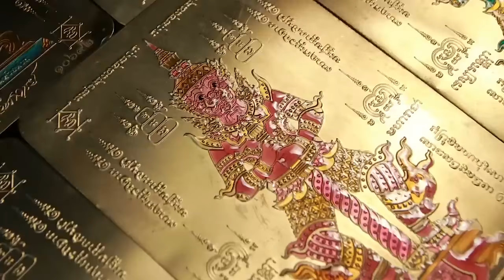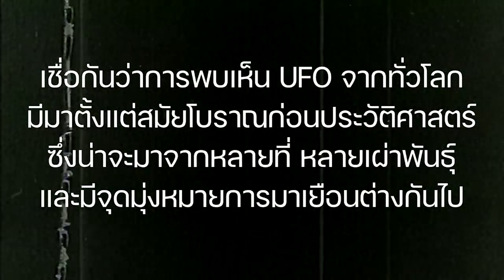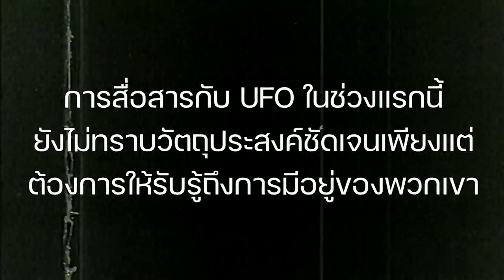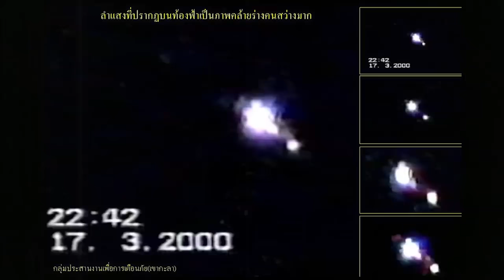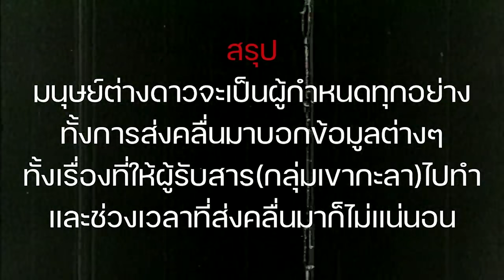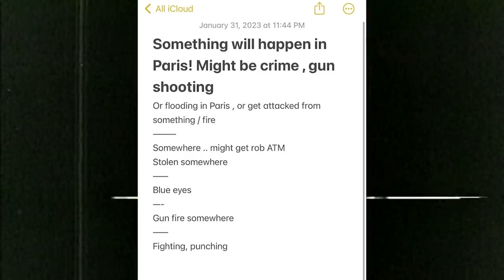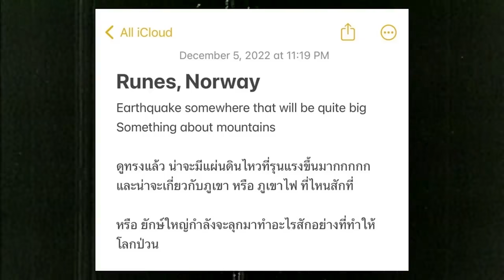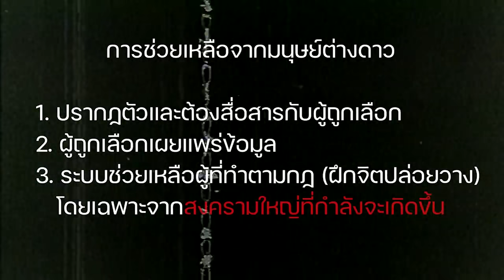Big Story | UFO เขากะลา UNCUT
UFO เขากะลา UNCUT
เรื่องราวของกลุ่มประสานงานเพื่อการเตือนภัยเขากะลา ซึ่งเป็นกลุ่มที่เกิดขึ้นจากพ่อเชิด ชื่นสำนวน ผู้ที่สามารถติดต่อสื่อสารทางจิตกับมนุษย์ต่างดาวได้และได้ก่อตั้งกลุ่มนี้ขึ้นมาเพื่อช่วยเหลือมวลมนุษยชาติ.. เรื่องราวการพบเห็นวัตถุบินลึกลับและมนุษย์ต่างดาวที่มีอยู่บ่อยครั้งที่เขากะลา  หลายคนก็บอกว่าสถานที่แห่งนี้เป็นประตูมิติ
หรือเป็นฐานลับของมนุษย์ต่างดาวที่อาจซุกซ่อนอยู่ใต้บึงบอระเพ็ด  กลุ่มคนเหล่านี้จะถูกเลือกจากมนุษย์ต่างดาวเพื่อให้เข้ามาทำงานเตือนภัยพิบัติให้กับมนุษย์โลกทุกคน  และจะถูกสอนผ่านคลื่นทางจิตเพื่อให้ช่วยเหลือมนุษย์โลก… เรื่องราวเหนือจินตนาการนี้จะเป็นอย่างไรติดตามคลิปนี้ครับ